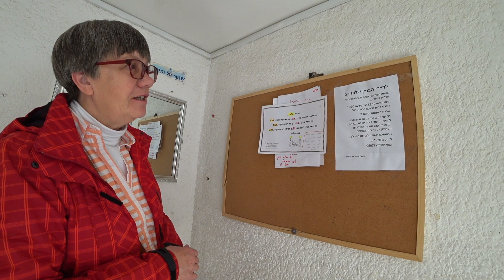№614🍊Реховот 🇮🇱 Израиль. Мандарины по скидке 🍊 Королевские финики. Я хочу, чтобы шекель был всегда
🍊6 декабря 2019 года, наступает Суббота... Вышли из квартиры и встали перед  Доской с объявлениями: ничего не понимаем... , плохо быть безграмотными😟
0:49 - я хочу, чтобы шекель не кончался (чтобы был всегда в кошельке или на карточке😁)
2:04 - покупаем финики. Мастер-класс: как надо продавать !